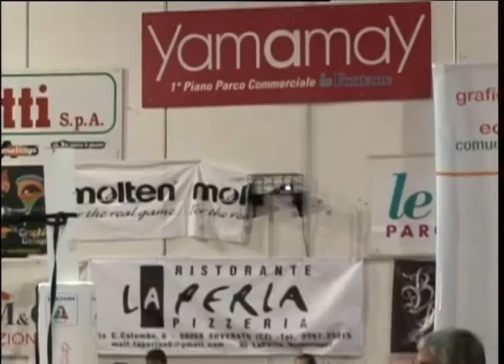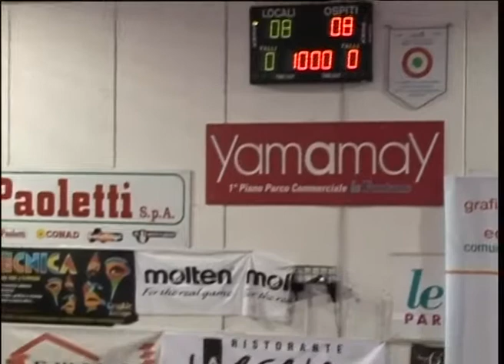Volley Soverato - Filottrano 1-3